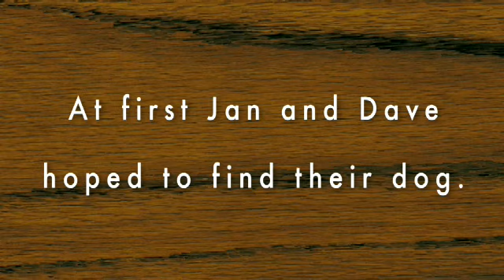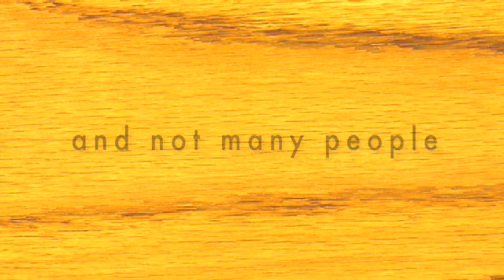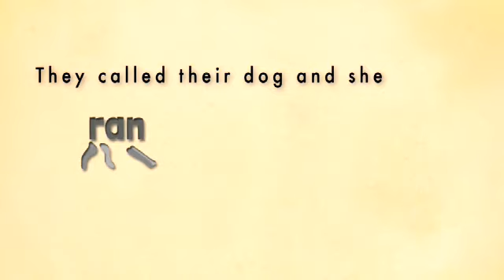An Incredible Adventure - Unit 5 - Starlight Book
Starlight animated story level 5 unit 5